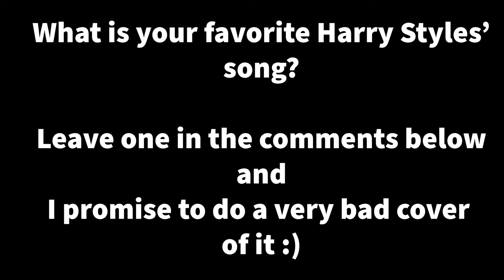Harry Styles - From the Dining Table - Deep Cuts #1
Deep Cuts is a series where Friday, I'll present a tolerable, maybe a little better version of a song that may not be as popular of your favourite artist, but deserves the attention no matter what.